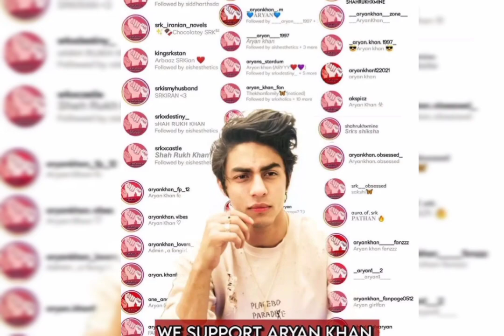नहीं आया शाहरुख खान का पैसा काम 14 दिन तक और रहेगा जेल में आर्यन || Aryan Khan arrest drugs case 😭😭